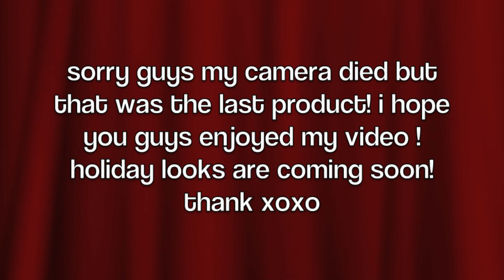Holiday Haul l 2013 Bath & Body Works l Ulta l Rite Aid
Hello loves! I'm back with another video! this is my holiday haul for myself lol..selfish much? lol. i found so many good deals that couldn't be beat! i hope you guys enjoy this video!!